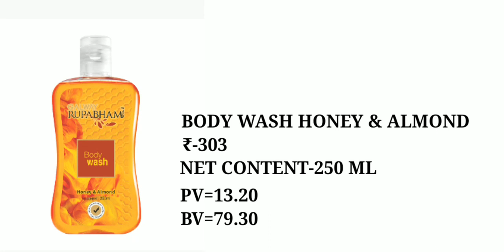Galway Rupabham all products | Rupabham all product pv/bv & price | Glaze all products Review hindi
Aloe cucumber ultra moisture body lotion
Galway amla hair oil
Amla hair oil
Glaze amla hair oil
Galway anti bacterial face cleanser
Glaze anti bacterial face cleanser
anti bacterial face cleanser
Galway anti dandruff shampoo
Glaze anti dandruff shampoo
anti dandruff shampoo
Galway apricot scrub
Glaze apricot scrub
apricot scrub
Galway aromatherapy body massage oil
Glaze aromatherapy body massage oil aromatherapy body massage oil
Galway bhringraj hair oil
Glaze bhringraj hair oil
bhringraj hair oil
Galway Body lotion honey & shea butter
Glaze Body lotion honey & shea butter
Body lotion honey & shea butter
Body lotion
Galway body lotion pomegranate & grape seed
Glaze body lotion pomegranate & grape seed
body lotion pomegranate & grape seed
Galway body wash honey & almond
Glaze body wash honey & almond
body wash honey & almond
Body wash pomegranate & plum
Galway Body wash pomegranate & plum
Glaze Body wash pomegranate & plum
Body wash
Galway citrus blast body wash
Glaze citrus blast body wash
citrus blast body wash
Body wash
Galway citrus blast face wash
Glaze citrus blast face wash
citrus blast face wash
Galway Coconut avocado shampoo
Glaze Coconut avocado shampoo
Coconut avocado shampoo
Galway coconut hair oil
Glaze coconut hair oil
coconut hair oil
Galway fruit punch body wash
Glaze fruit punch body wash
fruit punch body wash
Fruit punch face wash
Galway Fruit punch face wash
Glaze Fruit punch face wash
Galway cream with vitamin e
Goat milk body lotion
Galway Goat milk body lotion
Glaze Goat milk body lotion
Goat milk shower cream
Galway Goat milk shower cream
Glaze Goat milk shower cream
Shower cream
Green lush face wash
Galway Green lush face wash
Glaze Green lush face wash
Galway haldi chandan antiseptic cream
Glaze haldi chandan antiseptic cream
Haldi chandan cream
Haldi kesar skin cream
Galway Haldi kesar skin cream
Glaze Haldi kesar skin cream
Galway hand wash & aloe Vera
Glaze hand wash & aloe vera
Hand wash
Galway herbal shampoo with panchtatva
Glaze herbal shampoo with panchtatva
Herbal shampoo
Galway icey cool talc
Glaze icey cool talc
icey cool talc
Galway neem & basil clarifying face wash
Glaze neem & basil clarifying face wash
Neem & basil face wash
Galway pain relief ointment
Glaze pain relief ointment
pain relief
Galway papaya fairness wash
Glaze papaya fairness wash
papaya fairness wash
Galway pro keratin shampoo conditioner
Glaze pro keratin shampoo conditioner
pro keratin shampoo
Pro keratin hair serum
Galway Pro keratin hair serum
Glaze Pro keratin hair serum
Glaze refreshing bath soap
Galway refreshing bath soap
refreshing bath soap
Galway skin toner
Glaze skin toner
skin toner
Galway sunscreen SPF 30
Glaze sunscreen SPF 30
sunscreen
Thanda thanda hair
Galway Thanda thanda hair
Glaze Thanda thanda hair
Total care soap
Glaze Total care soap
Galway Total care soap